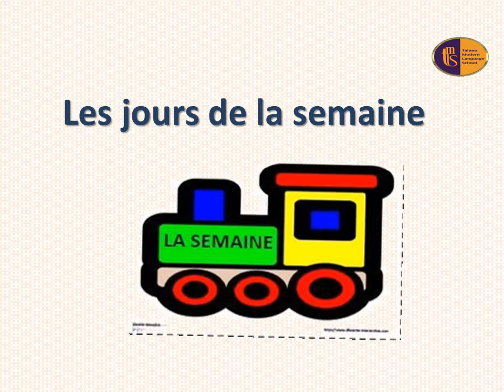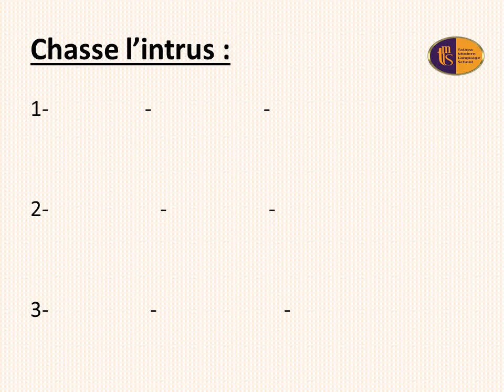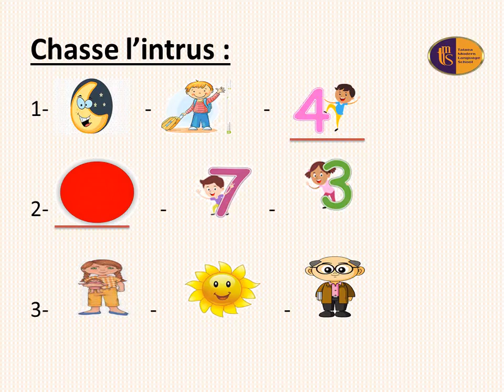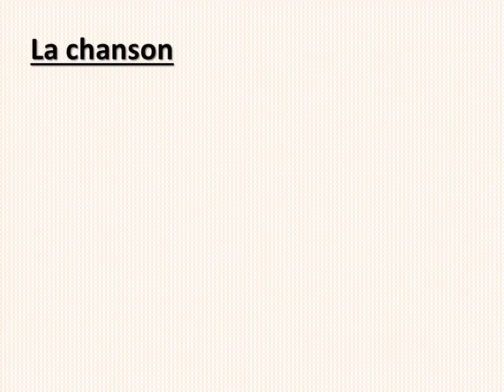les jours de la semaine